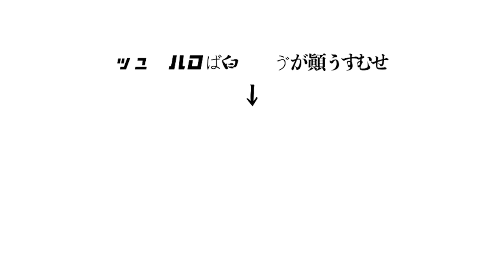【圧倒的地獄】ニートカップルと家主のマクドナルドに最悪な事をする居候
最後の空気地獄すぎ

しもちゃん・・・ニートの彼女